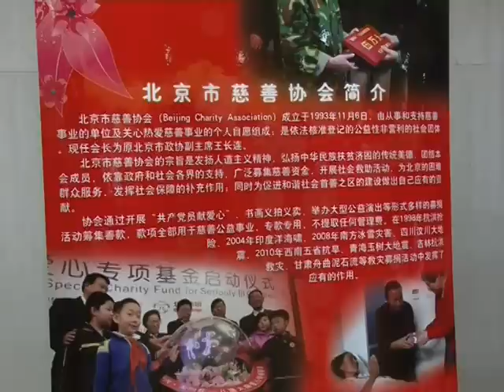Le dernier salon d'ART EN VOYAGE en direct live sur la télévision chinoise !